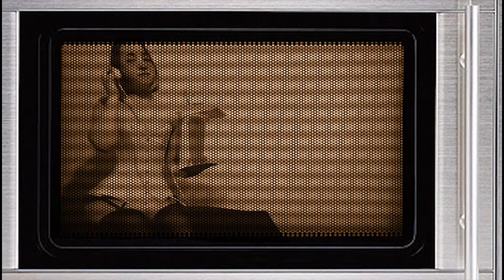Animals Can Be Jerks! (June 2018) | FailArmy CRAZY REACTION!!!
This is a "Animals Can Be Jerks! (June 2018) | FailArmy" CRAZY REACTION!